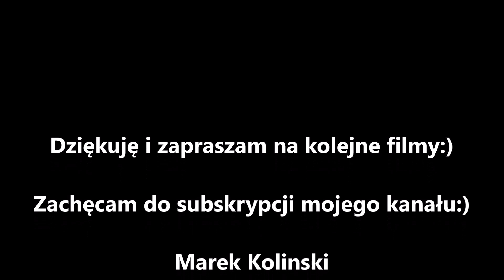Wystawa Zamość 2023 odc 7 Tadeusz Łapa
Siódma część relacji z XII Wystawy Gołębi Rasowych zorganizowanej w dniach 21 i 22 stycznia 2023 roku przez Zamojskie Stowarzyszenie Hodowców Gołębi Rasowych i Drobiu Ozdobnego.
W tym odcinku pokazane zostały gołębie Kolegi Tadeusza Łapy. Zarówno w rasie zamojski jak i roztoczański wysokolotny.